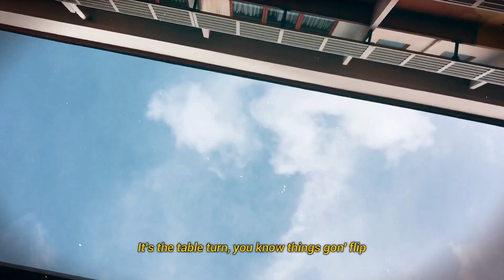ChronicalZ - Bata Got Hype (Official Music Video)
"ChronicalZ - Bata Got Hype"

Produced By : Harith Zain
Mixed & Mastered By : Harith Zain
Written & Performed By : ChronicalZ
Shot & Directed By : Qal Hanif
Supporting Role : A.Q.U